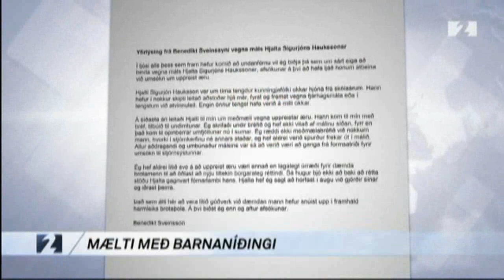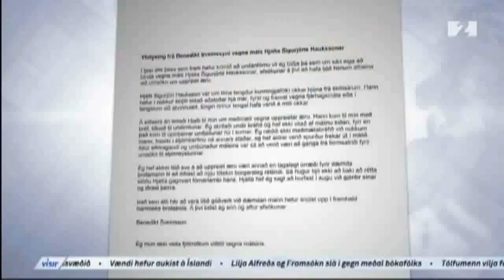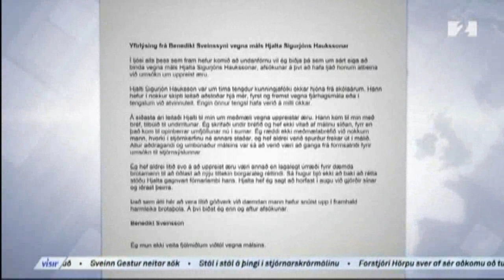Sigríður Andersen um meðmælabréf Benedikts Sveinssonar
Fréttir Stöðvar 2 - 14. september 2017.